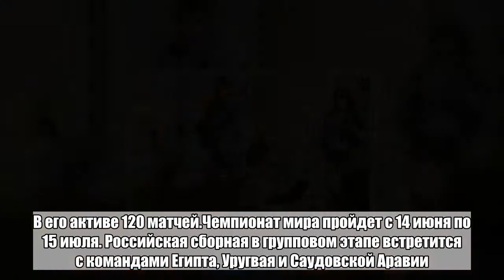Игнашевич променял отпуск с женой на чемпионат мира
Жена защитника московского ЦСКА Сергея Игнашевича Наталья рассказала, что вызов игрока в сборную России на матчи чемпионата мира расстроил их общие планы на романтический отпуск. Об этом она написала в своем Instagram-аккаунте.«Наши планы на романтический отпуск рухнули в один день. Но я очень рада такому неожиданному повороту. Играть на домашнем чемпионате мира — это счастье!» — поделилась супруга защитника.14 мая стало известно о возвращении Игнашевича в сборную России. 38-летний игрок обороны заменит выбывшего из обоймы национальной команды защитника «Рубина» Руслана Комболова.Игнашевич не выходил в составе сборной с 2016 года. Защитник — лидер по количеству матчей за национальную команду. В его активе 120 матчей.Чемпионат мира пройдет с 14 июня по 15 июля. Российская сборная в групповом этапе встретится с командами Египта, Уругвая и Саудовской Аравии.Больше важных новостей в Telegram-канале «Лента дня».